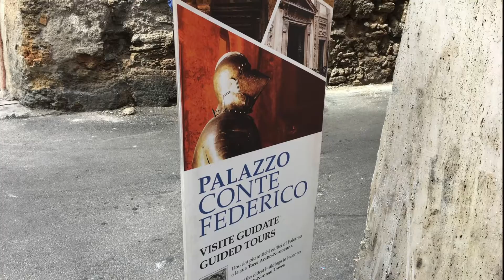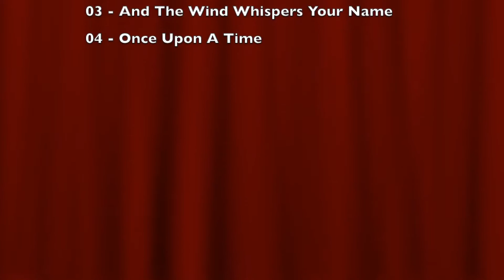Palermo Palazzo Conte Federico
Guarda i miei 600 video di arte